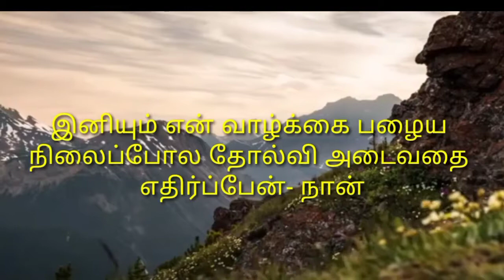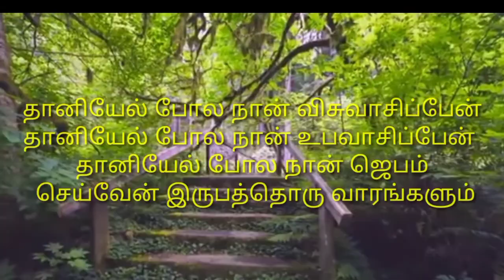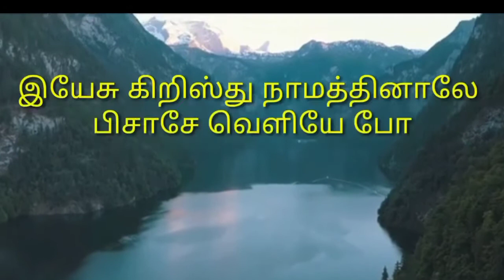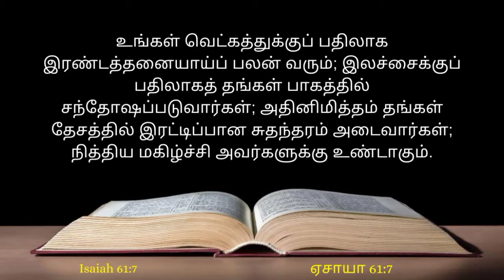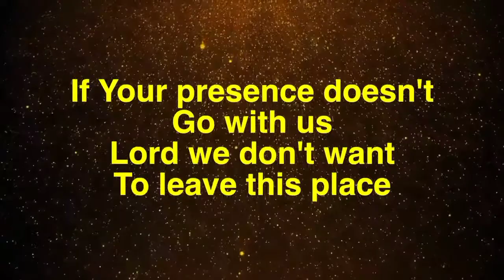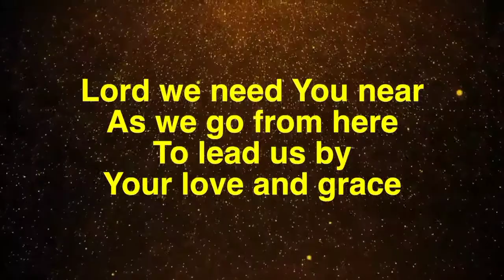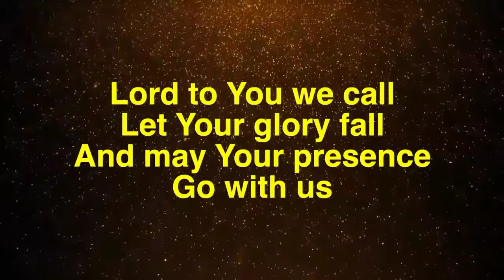Friday_Service(30/10/2020)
உங்கள் வெட்கத்துக்குப் பதிலாக இரண்டத்தனையாய்ப் பலன் வரும்; இலச்சைக்குப் பதிலாகத் தங்கள் பாகத்தில் சந்தோஷப்படுவார்கள்; அதினிமித்தம் தங்கள் தேசத்தில் இரட்டிப்பான சுதந்தரம் அடைவார்கள்; நித்திய மகிழ்ச்சி அவர்களுக்கு உண்டாகும்.
ஏசாயா 61:7